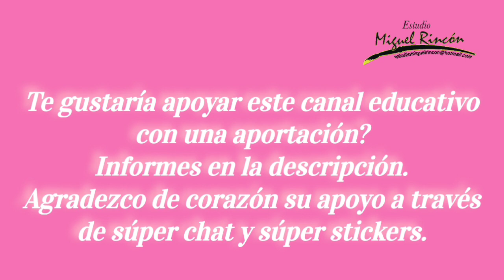COMO Hacer un Diseño de FLORES FACILES y COMO Pulir el UNICEL.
Si apenas te inicias en manualidades, hoy te enseñaré cómo realizar unas flores y además como pulir el unicel antes de pintar con cualquier pintura acrílica o óleo, espero te guste la idea.

Banco: Banamex
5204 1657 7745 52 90

Si te agrada este vídeo, te invito para que te suscribas a mi canal, recuerda hacer clic en la campanita para que te lleguen las notificaciones cada que subo un vídeo o realizo una transmisión En Vivo. Tambien haz clic en ME GUSTA, comparte y comenta debajo del vídeo, tu apoyo es muy importante para esté canal.